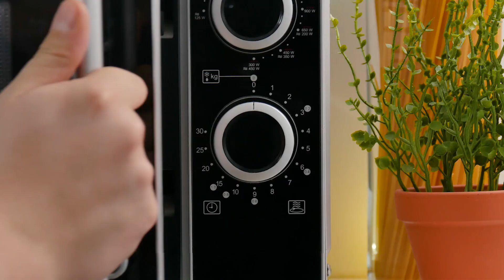Einfache Küchen-Tricks, die dir helfen, wie einen Profi zu kochen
🎉 In unserem neuen Buch „GENIALE TRICKS 2" gibt’s 88 kreative Ideen & Tipps, die dein Leben noch schöner machen!
Hier bestellen

Die brillantesten Hacks für das Werkeln in der Küche. Ob Eier trennen, Reis kochen oder einen Kuchen aus der Form holen – mit diesen Tricks gelingt jedes Unterfangen.